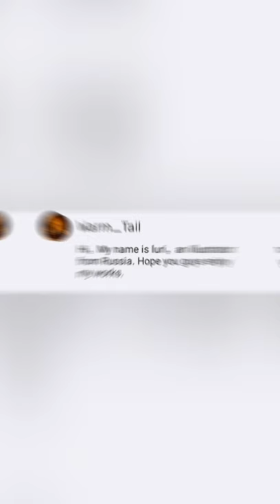Best art painting warm_tail legendary women🆃🅷🅴 🅻🅸🅵🅴 🅾🅵 🅰🆁🆃 look full screen